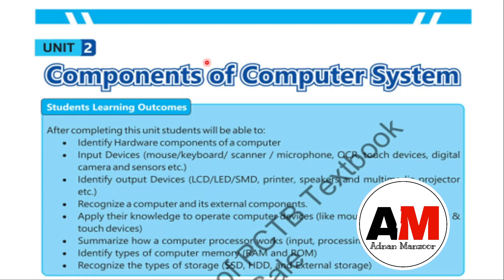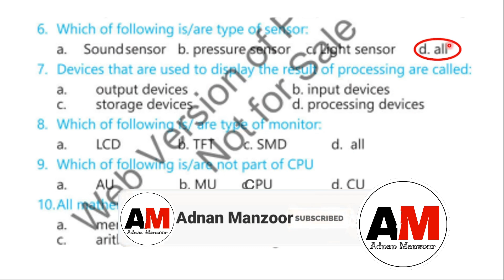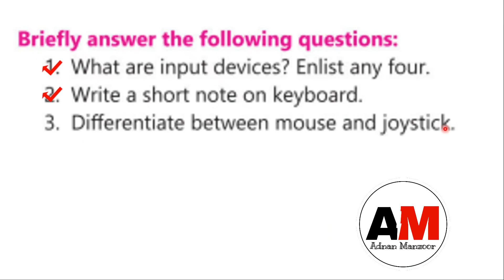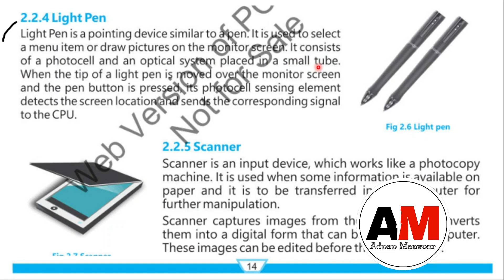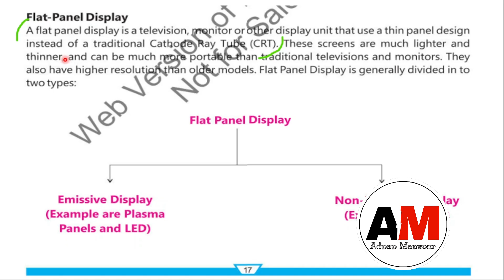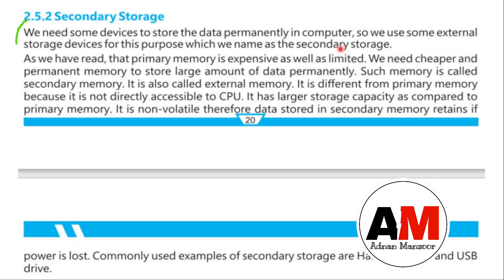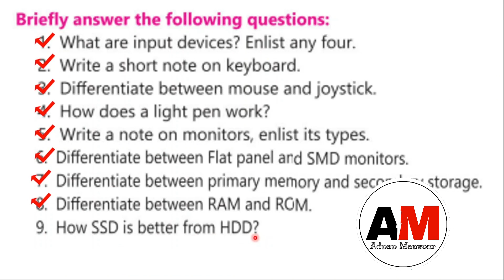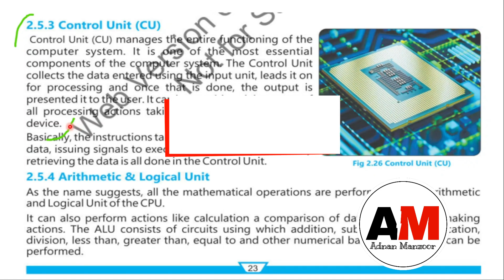6th Class Computer New Book | Chapter 2 | Components of Computer System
Book:  Computer
Class: 6th
Relevant Searches :
Class 6 Computer Science
Computer Studies
Chapter 2 Class 6 comp
Class 6th Computer New Book unit 2
internet
introduction
SNC 2023-24
6 class computer book chapter 2
6 class computer new book 2023-24
class 6th computer book Unit no 2
6 class computer chapter 2
6 class computer chapter 2 answer question
6 class computer new book
6 class new book computer lesson no 2 short question
6 class computer book solution
6 class computer book solved unit two sq
6 class computer Unit 1 exercise
class 6th computer chapter 2
class 6th computer Unit no 2
computer class 6 chapter 2 Components of Computer System
computer class 6 unit 2 short answer
cbse class 6 computer 2023-24
class 6 computer syllabus 2023-24
class 6 vi computer syllabus 2023-24
class 6th computer science
class 6th computer syllabus 2023-24
class 6 computer mcq unit 1
computer class 6th new book ch 2 ex